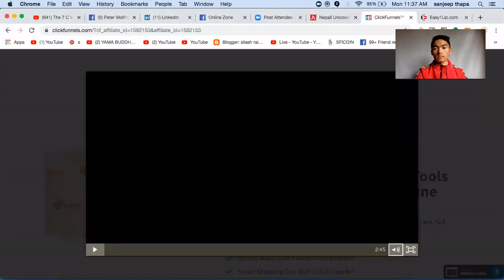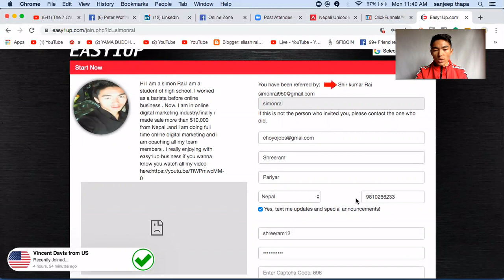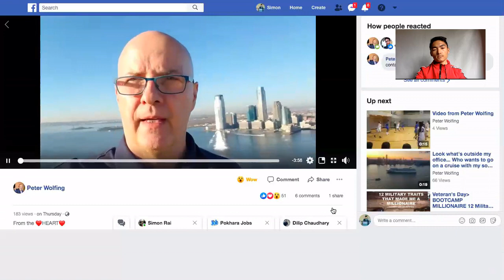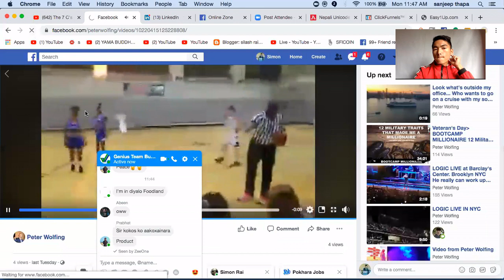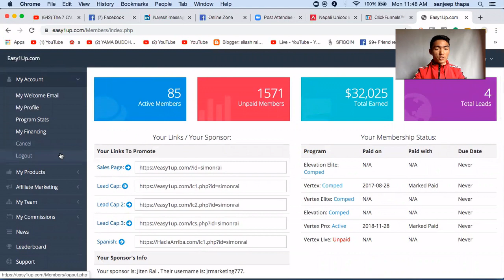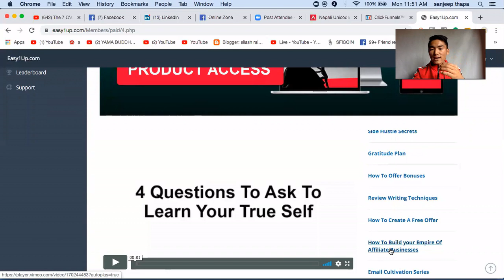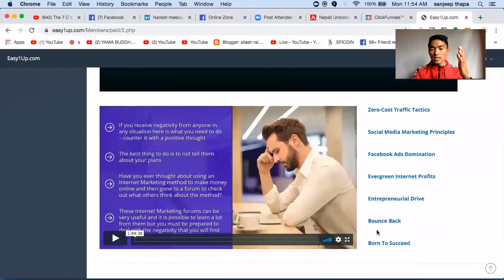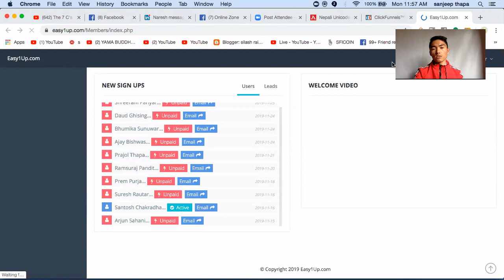How to do affiliate business in nepal ?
In this video you will learn to easy1up joining steps  and this  video is also for the new people. who are completely new in online marketing /digital marketing/Affiliate marketing business .

There are different program levels in easy1up elevation ,elevation elite , vertex , vertex elite , vertex pro and vertex pro live level training you can start this business from any level but the most trending now in Nepal is vertex pro.

Why you have to start from vertex pro level?
-If you start from vertex pro level you will not now completely miss any online business idea in this world.

-You will get all the lower level training completely free.

-You will have high chance to make money online

There are many advantages  like this in vertex pro level training
if you want to get start now you can consult with us.